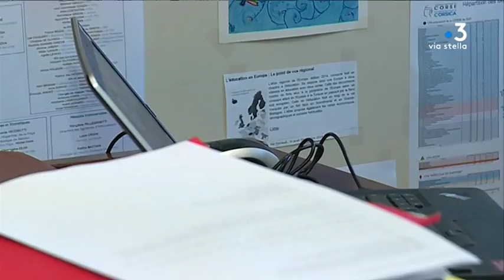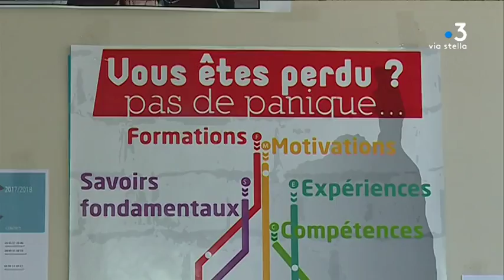Éducation : quelles solutions pour les élèves sans réponse de ParcourSup ?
Alors que les résultats définitifs du Bac 2018 viennent d’être publiés, une polémique persiste, celle de ParcourSup. Près de 90 000 élèves sont encore dans l'attente de résultats en France. Qu'en est-il en Corse ?

Intervenants  - Paul-Antoine Squarcini et Baptiste Capai, Bacheliers ; André Paccou, Responsable Orientation à l' Académie de Corse ; Claire Jamond, Psychologue à l' Education nationale.

Equipe - Laura Brunet ; Thierry Guespin ; Vanessa Culioli